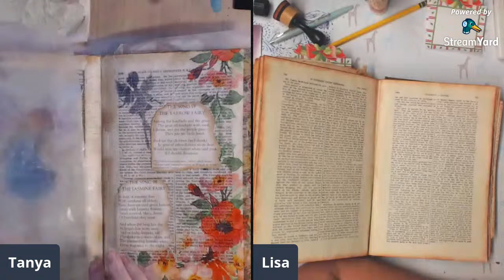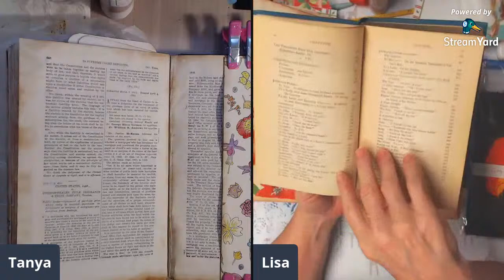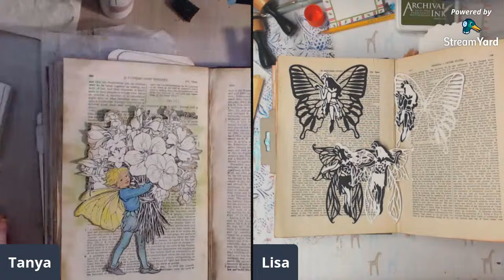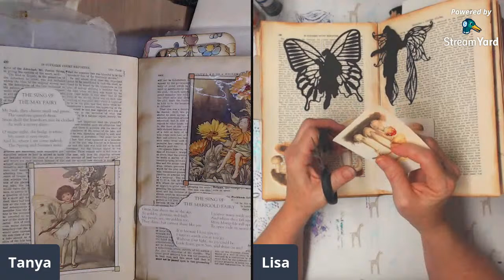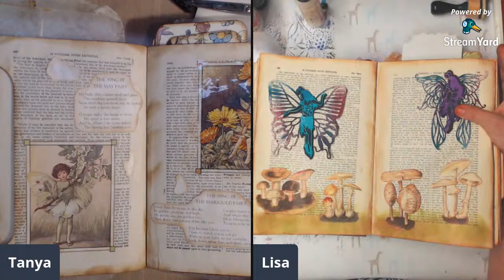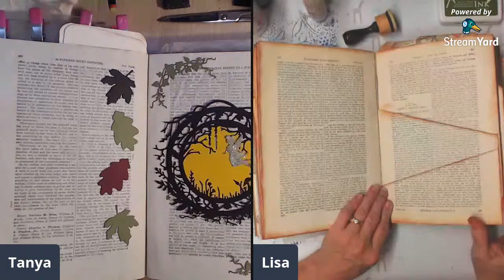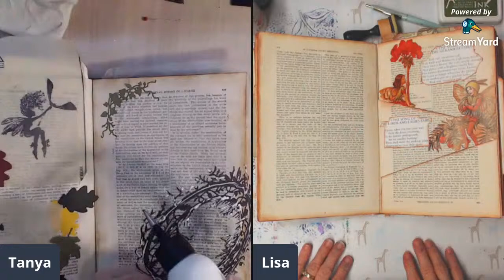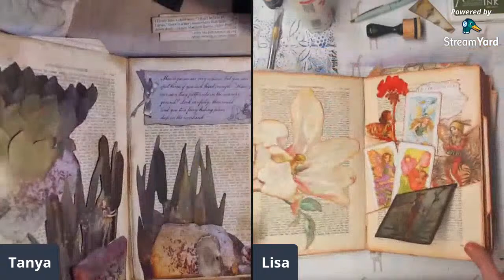Altered Book of Fairies with Lisa Part 14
We are working on our fairy book this month and plan to call it done at the end of the month, hope you will join us as it is a fun project so far.

This video was not intended for children.